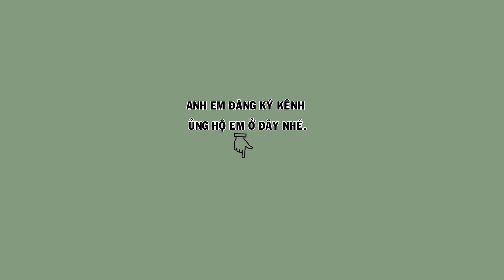HM 4824 - Chim họa mi thuần 100%, bộ to đẹp, hót tốt (giá 4tr) | Hoạt Họa Mi